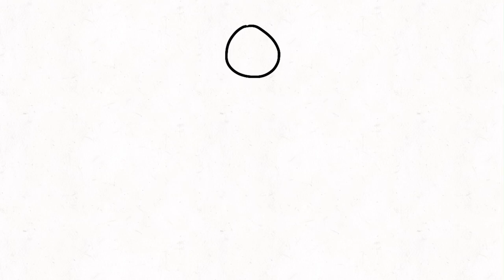I’m Back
I am finally back to YouTube after a LONG break. I have no clue why I didn’t post, I just didn’t feel like posting. I hope you enjoy this very epic animation.